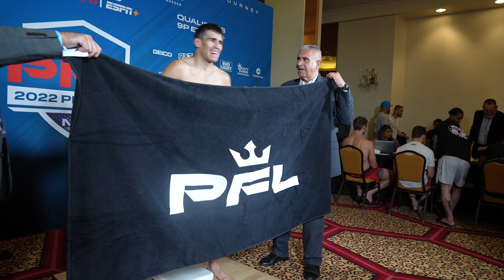2022 PFL Playoffs New York City | Official Weigh In Recap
All fighters are on weight for the kick off of the 2022 PFL Playoffs in New York City! The Lightweight & Light Heavyweights are up first in their semifinal bouts to punch their tickets to the 2022 PFL Championship!